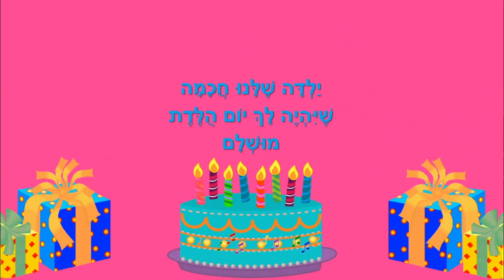ברכה ליום הולדת לבת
כתבה: ריקי זקן